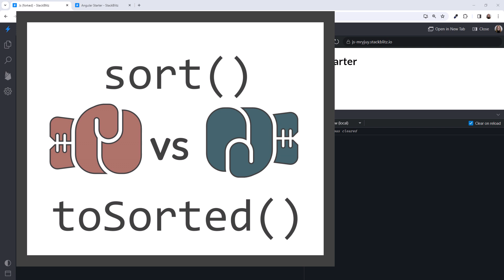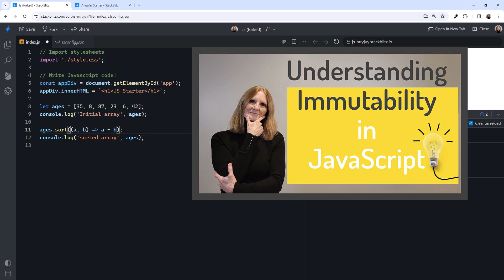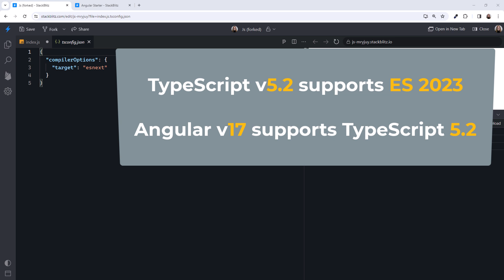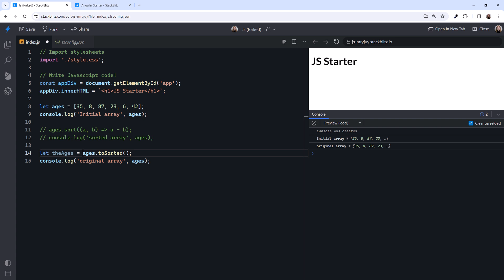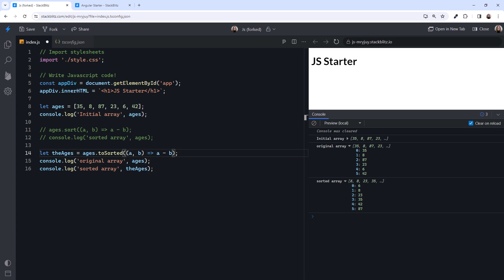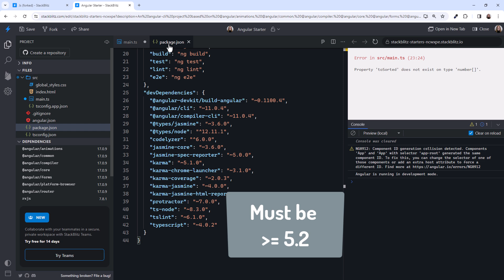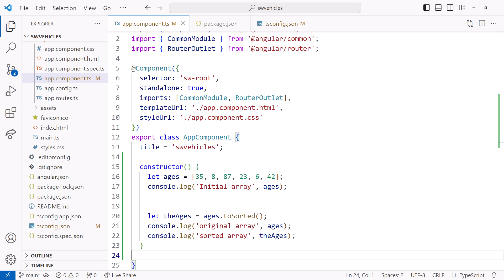JavaScript Array sort() vs toSorted() (new in ES 2023)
We all know that the JavaScript array sort() method sorts an array. So why do we need a toSorted() method?

toSorted() is new in ECMAScript 2023, also known as ES 14, which is the standard for JavaScript.

In this video, we look the array sort() and toSorted() methods. The sort() method sorts the array in place, mutating the original array. And toSorted() creates a new sorted array from the original array, treating the original array as immutable.

toSorted() is a great choice when working in applications that support immutable patterns such as state management libraries and functional programming techniques.

*Content*
00:00 Array sort() vs toSorted()
00:36 Array sort() method is mutable
01:49 Issues with a mutable sort
02:43 Array toSort() method is immutable
03:02 toSort() supported in ES 2023 and TypeScript 5.2
03:59 Array toSort() method is immutable (continued)
05:01 Wrap Up
05:30 Setting up Angular to work with ES 2023

😊About Me
I'm a software developer and YouTube content creator.  I speak at conferences such as VS Live and ng-conf. I write articles for freeCodeCamp. And I'm a Pluralsight author with courses in the top 10 most popular (out of 7,000+) over the past 5 years. For my work in support of software developers, I've been recognized with the Microsoft Most Valuable Professional (MVP) award, and I'm a Google Developer Expert (GDE).